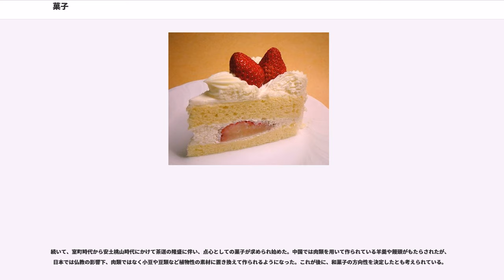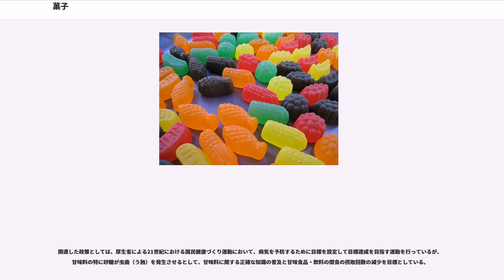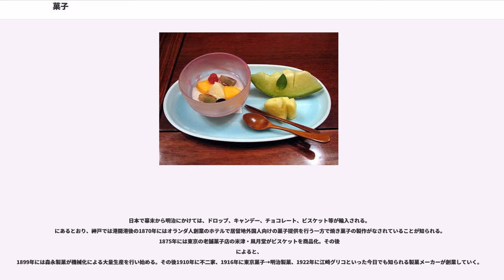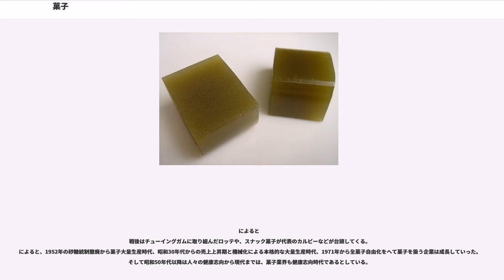菓子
菓子（かし）は、甘味や塩味などの味覚を強調し、あるいは食感などの触覚を工夫し、各種の匂いで嗅覚などの食味感覚の嗜好品として製造、調理された食品。一般に、穀類の粉を練り焼くあるいは蒸すなどしたビスケットや饅頭、糖質を主体としたキャンディやチョコレート類、アイスクリームなどの冷凍菓子などを総合し、菓子と分類されている。

近代になり、冷凍冷蔵技術の向上と大量生産を可能にする工業化が進んだことで、菓子の種類と生産量は飛躍的に増えた。これにより菓子製造販売は、旧来の職人が手作りして専門菓子店（和菓子店・洋菓子店・煎餅店等）で小売りするといった形態の他、工場生産された包装済みの菓子が小売店（スーパーマーケットやドラッグストア等）で販売されるという形態が定着した。主に品質が均一で安価な商品は工場で生産し、手間のかかる高品質な物や流通の困難な商品は専門菓子店が製造するといった棲み分けが定着されてきている。

なお、日本では食品衛生法および乳等省令により、アイスクリームなどは一般食品である菓子ではなく、乳製品として分類されている。また、果実を乾燥させたり砂糖漬けにしたものや、焼き芋や煎り豆などに代表される農産物を単純に加工したものは菓子製造と見なされない場合が多いが、一方でポテトチップやポップコーンに関してはスナック菓子として扱われている。

約1万年前の壁画に蜂蜜の採取と思われる絵があり、人類は有史以前から蜂蜜や果物などの甘味を求めていた。また、身体維持に欠かせない塩分は、その必要性から塩味といったおいしさとして認識されていた。様々な穀物を粉にし、それを練って火にかけるという初歩的な調理が行われるようになってからは、食物に対して栄養を求めるだけでなく、甘味や塩味をより楽しむ事が求められるようになり、そういった味覚への追求が菓子を創造する原動力になったとも考えられている。

農耕や牧畜が発展し、原種の小麦が現代品種に至って以降、文明の発達と共に菓子が作られはじめた。紀元前22世紀頃の古代メソポタミアの新シュメール時代、マリ王朝の宮殿跡から「うずくまるライオン」の菓子型が出土している。「楔形文字」の解読研究によるとマリ王朝には「メルスの製造者」という職業があり、「メルス」は練った生地にナツメヤシやピスタチオ、干しイチジクや干しブドウ、蜂蜜や各種の香辛料を混ぜ込んで焼き上げたものだとされていることがわかり、これが現代の焼き菓子につながるものだとも考えられている。

また紀元前1175年、エジプトのラムセス3世の墓には、製パン施設と思われる壁画があり、パンとともに「ウテント」という渦巻き状の揚げ菓子と思われるものが描かれている。墳墓の副葬品として、食物を作る人々の像や食物も出土しており、それらの研究から当時14種類の菓子があったとも推測されている。

紀元前2000年頃に地中海で海洋文明として成立したエーゲ文明はアジアの文物を媒介し、後継であるミケーネ文明をさらに引き継いだギリシア時代には、誕生日を祝う現代のバースデーケーキにあたるものなど100種を数える菓子があったと言われている。紀元前2世紀頃からはバターも知られはじめ、チーズの製造にも工夫が重ねられ専門の職人も存在しており、獣脂やガチョウなどの卵も菓子製造に利用されたようで、脂質を有する菓子作りの基本となる食材が揃い始めた時代でもあった。

文明の勃興期、穀物を製粉加工する粉食は世界各地で多発的に起こったとも考えられている。ユーラシア大陸の各所で派生した文化が成熟し、ギリシアとペルシアのように争いを含め様々な形で交わっていく過程で、菓子はさらに多様化し広まっていった。現代のアラブ諸国に見られる揚げ菓子も、ギリシアで婚礼菓子として用いられていた蜂蜜入りの揚げ菓子が由来であると考えられている。

紀元前7世紀頃に始まる古代ローマ時代、曖昧であったパンと菓子は種類により明確に分類されるようになった。それまで、どちらかと言えば女性が担う調理仕事の一つとして扱われていた菓子作りだったが、儀式の供物用に特別な菓子などが求められはじめ、種類も多彩になったことなどから、女性のみに限らず男性が職業として関わるようになり、紀元前171年には法的にも承認され、菓子職人が男性の職業として確立することとなった。当初、権力者や富裕層のために、あるいは特別な儀式のために作られていた菓子は、その製造が職業として認められ充実していくにつれ市民にも広まり、一部にはローマ市内で販売されるまでに至った。また、ローマ人の生活と神事は切り離せないものであり、様々に工夫され飾られた供物菓子が神殿に奉納されており、これらが現代の菓子のデコレーションの原型となっているとも考えられている。さらに、ガイウス・ユリウス・カエサルはアルプス奥地から氷雪を運ばせ、乳や蜜のほか酒を混ぜ、あるいは冷やして飲んだとも言われており、氷菓の原点もこの時代だったという説もある。

帝政となりローマがさらに繁栄を極めると、菓子に用いられる材料もますます多様になっていった。紀元前のアレクサンドロス3世による東方遠征時、インドにサトウキビの絞り汁を発酵させた「葦の茎からとれる蜜」があると報告されていたが、その発酵物を固めたと思われる「サッカラム」も蜂蜜や果糖と同様に菓子作りに用いられていたと考えられている。

さらに、312年頃には市内にパン屋と菓子屋が合わせて254軒もあったと伝えられており、合わせ型による焼き菓子や工芸菓子も登場し、富裕層や貴族階級の宴席を飾った。カトリックの洗礼式などで用いられる「ドラジェ」や、イタリアのクリスマスに欠かせない「パネトーネ」もローマ時代が起源と言われており、あらゆる物品が集うと言われ世界第一の都市であったローマにおける菓子の隆盛が、現代菓子の基礎となったと考えられている。

4世紀後半のローマ帝国の衰退以降、ヨーロッパは幾つもの国々が勃興しては争う時代となった。以降、ルネサンスまで菓子作りにおいてローマのような躍進的な創造はあまり見られない。また、この時代は都市構造や家屋整備の面でも停滞が見られ、柔らかなパンや菓子生地を焼ける大きなオーブンは一般の家々に備えることは許されず、各地の修道院や教会、荘園の領主などのみが所持していた。オーブンの使用料として卵や蜂蜜、チーズなどを納めることが求められ、このことは封建制度における弊害である反面、納められた材料を用いての菓子製造の専業化が進み、結果的にローマ時代に培われた菓子の製造技術が途切れず受け継がれていくこととなった。また、修道院や教会によるキリスト教の行事や祝祭日のための菓子の製造は、フランスの「ガレット・デ・ロワ」や「オスティ」などの宗教菓子を経て、クリスマスや復活祭など、後年ヨーロッパにおけるキリスト教の行事を彩る様々な菓子の発展へと繋がっていった。

7世紀にイスラム教が成立、それを背景とするイスラム帝国が勃興する。同じ頃ペルシアではサトウキビを発酵させない精糖法が考案され、長期保存が可能になった砂糖は貴重な交易品としてイスラム帝国の拡大とともに東西に広まっていった。711年、イスラム帝国ウマイヤ朝の時代には、北アフリカ一帯も勢力下に収めイベリア半島も征服、地中海沿岸に大きく版図を広げた。それにつれてサトウキビの栽培と精糖技術も地中海沿岸諸国に広がったが、ヨーロッパに広く砂糖が知られるようになるのは、後の十字軍の時代であった。

イスラム教成立以降、キリスト教世界との対立が続き、ヨーロッパにおいてようやく国家的安定が得られはじめた11世紀から13世紀までの200年間、聖地奪還を掲げて幾度もキリスト教圏から東方へと十字軍の遠征が行われた。人の往来は交流を生み軍路の発達は物流を助け、結果として砂糖や香辛料をはじめとする東方の物産がヨーロッパに広まることとなった。だが、イタリア諸都市を通じ地中海貿易でしか得られない砂糖は、貴族や富裕層の間でしか手にできない貴重品であり、そのほとんどが滋養のためのいわば薬用として処方されるもので、菓子製造に利用するのではなく、当初はわずかにふりかけるといった用いられ方だったとも考えられている。また、貴重品であった砂糖の取引はやがて教会の許可制...